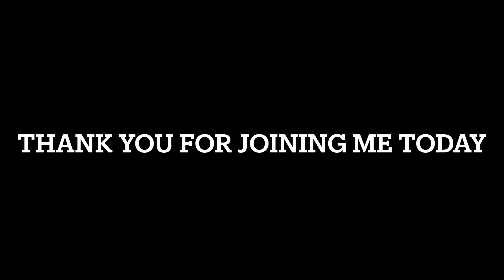THE CHAPLET OF DIVINE MERCY - 14:05:23